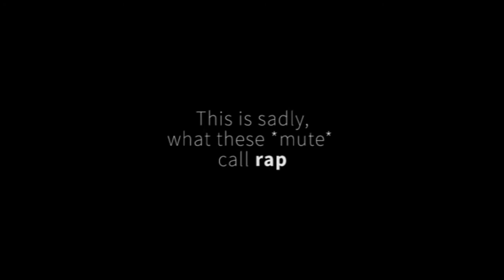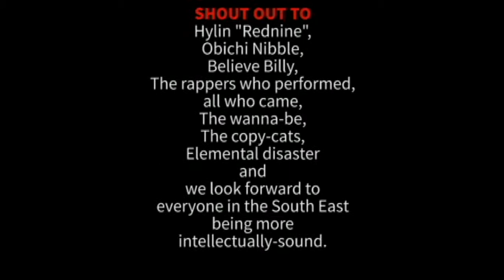RedNine Cypher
FREESTYLE SESSION with Believe Billy, Black chain, ShaggyBlaq, Criz and Kaseklozd before a hostile crowd who are used to copy-cats and 'Elemental disaster'.

Shot at RedNine bar by the Visual Genie